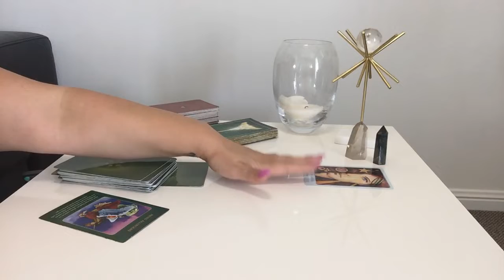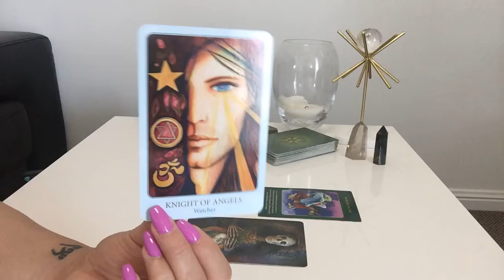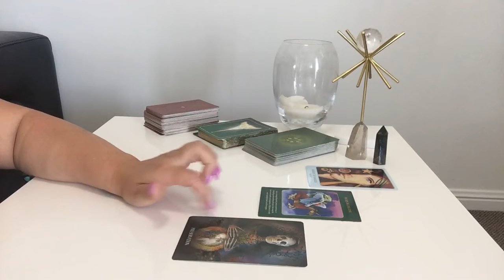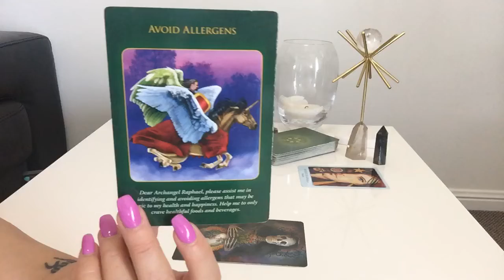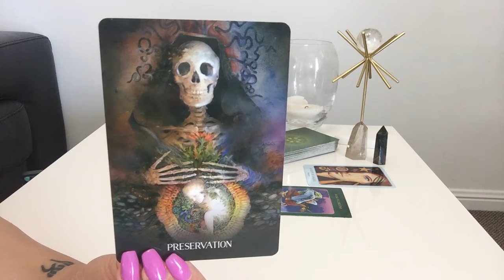SAGITTARIUS SOUL - LOVE IS VULNERABLE | Sunday 17th November 2019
Sagittarius Weekly Soul Reading -  Sunday 17th November 2019

☆ TOP 3 September 2019 References ☆

☆ Jill - USA
"Ali, thank you so much for the reading!  You have an incredible gift and thank you for sharing it with the world!  I’m truly blessed to have come across your path.  You are spot on on all three readings. We actually had the same phrases come up a few times from my intuition and from your reading!  Absolutely mind blowing."

☆ Manda - AUS
"Just wanted to let you know how spot on you were with my reading. I was feeling like my grandmother was around me and you picked her up in the reading! I can't thank you enough and would thoroughly recommend you to anyone!"

☆ Private Readings ☆
30 minutes AUD $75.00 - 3 Questions
60 minutes AUD $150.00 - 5 Questions

2. Please make sure your payment covers any necessary fees so that I receive correct amount
4. Email acknowledgement from me of payment within 24 hours
5. Readings recorded weekly every Saturday following your payment
6. I only have 5 weekly slots each Saturday so please be patient
6. Link with your reading will be sent via email on Sunday

Sagittarius Yearly Forecast 2019, Sagittarius Tarot Reading, Sagittarius November 2019 Tarot Reading, Sagittarius Weekly Love Tarot Reading, Sagittarius November Tarot Reading, Sagittarius Soul Tarot Reading, Sagittarius Yearly Tarot Reading